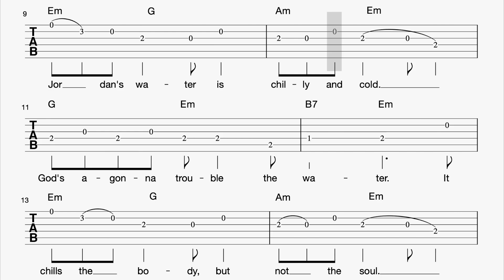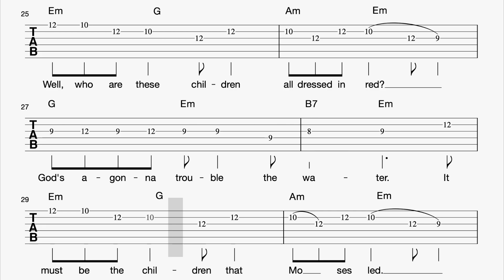Gitarre: Wade in the water (Tabulatur, Melodie, Akkorde, Text)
Spiritual: Wade in the water (vereinfachte Melodie)

Liedtext: Wade in the water

1. Wade in the water. Wade in the water, children.
Wade in the water. God's gonna trouble the water.

Jordan's water is chilly and cold.
God's gonna trouble the water.
It chills the body, but not the soul.

2. Wade in the water. Wade in the water, children.

Well, who are these children all dressed in red?
Must be the children that Moses led

3. Wade in the water. Wade in the water, children.

Who's that young girl dressed in white
Must be the Children of Israelites

4. Wade in the water. Wade in the water, children.

Who’s that yonder dressed in blue
Must be the Children that’s comin’ through

5. Wade in the water. Wade in the water, children.

If you get there before I do.
Tell all of my friends I'm coming too.

Viel Spaß!